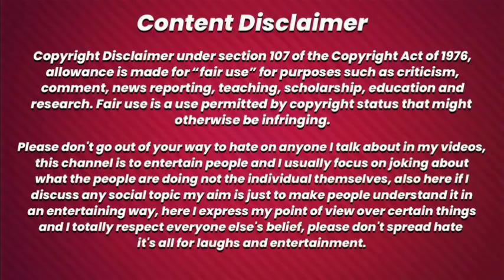RAHUL FITNESS CLARIFICATION😱Who is Right😱Indian Hulk V/S Tarun Gill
Rahul Fitness CLARIFICATION😱 Indian Hulk V/S Tarun Gill